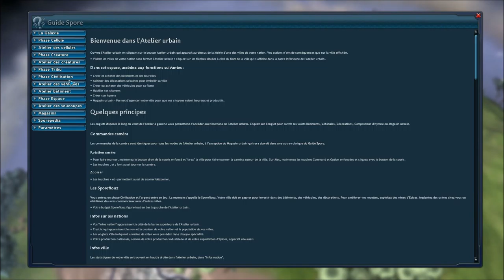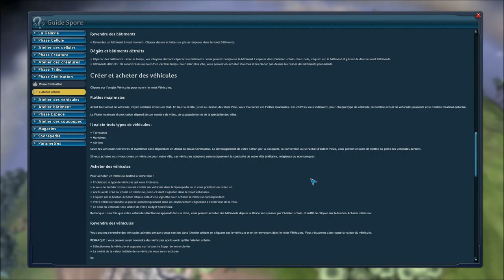Spore Aventure Galactique ep6